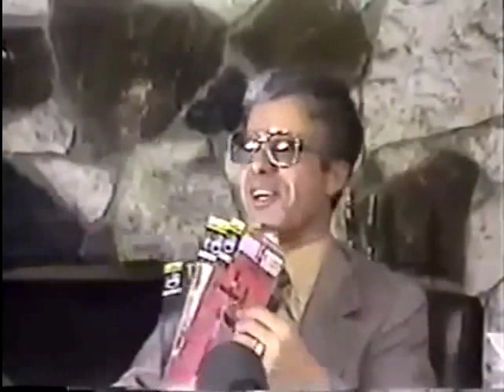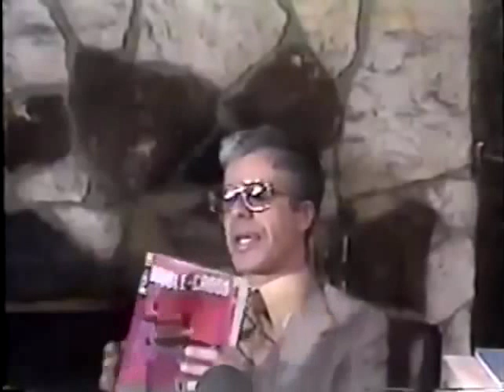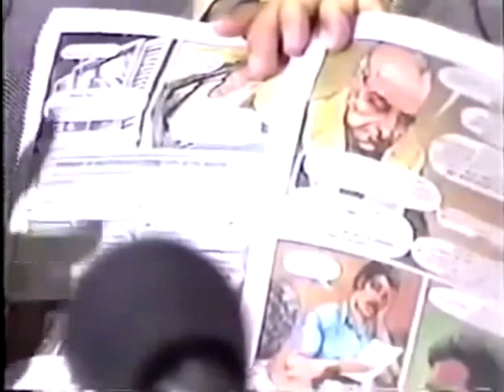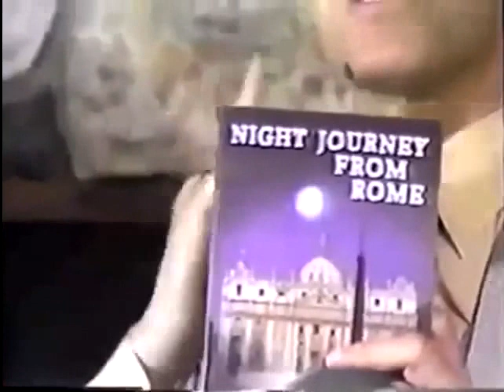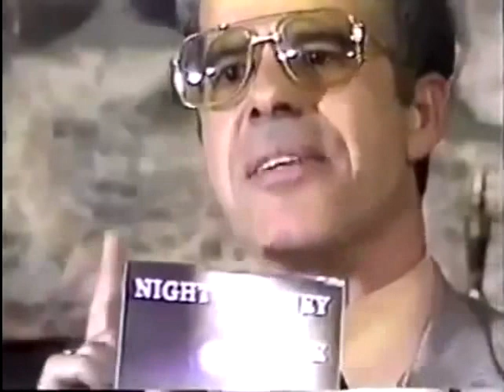РАЗОБЛАЧЕНИЕ Интервью с Альберто Риверо.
Вся правда об ордене иезуитов и их деятельности из уст бывшего иезуитского священника.За то что он предал огласке правду об этом ордене,он был убит отравленной иглой.Приглашаю всех вдумчиво и внимательно послушать то о чем он говорит.